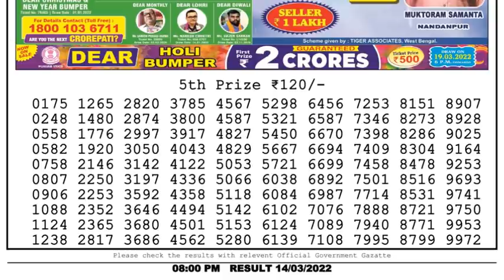Nagaland Lottery Sambad Result | Dear Lottery